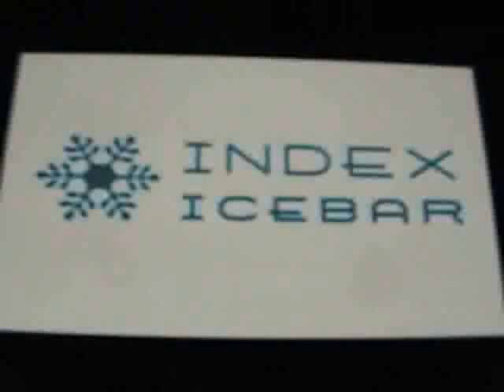Index Ice Bar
Check out the ice bar at club Index!